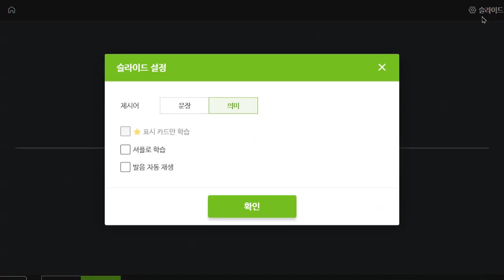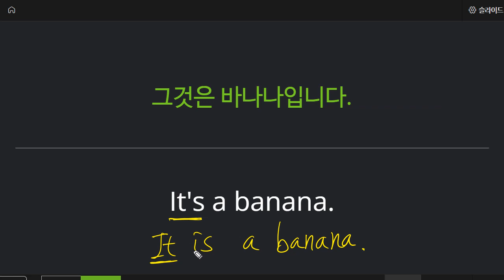박청용 2022 05 09 기초회화 성취도 75